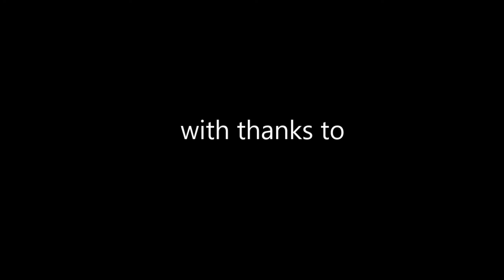Kayak Fishing Tasmania - Jordan River Bream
Fishing for southern black Bream in a feeder river for the derwent.